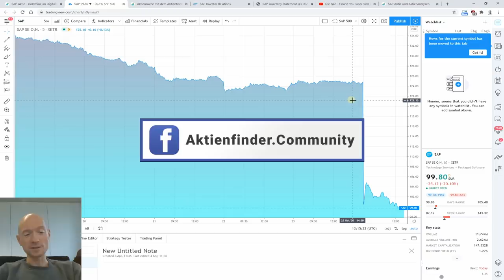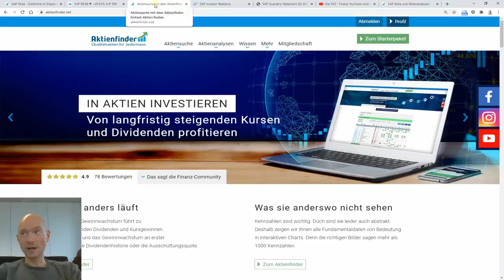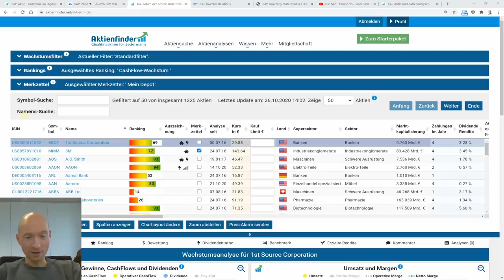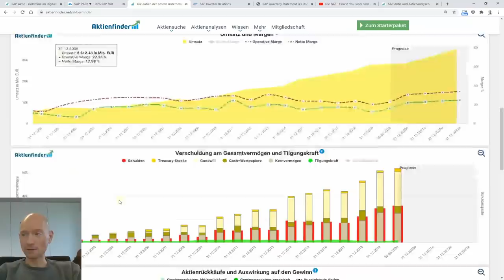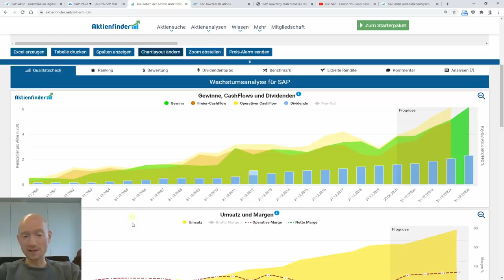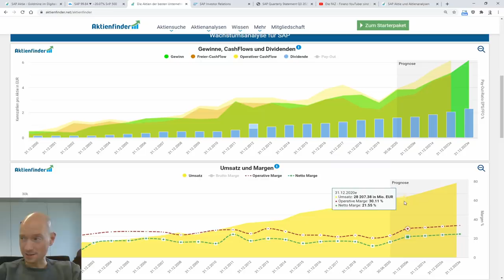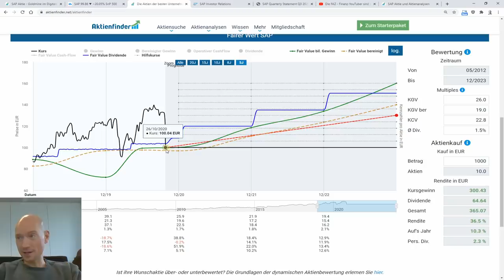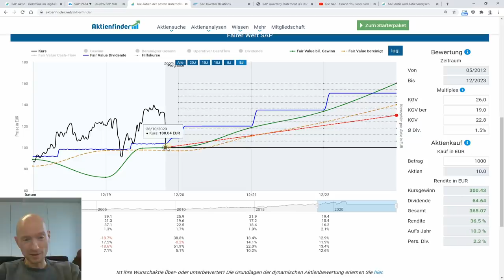SAP Aktienanalyse - Kurssturz um 20 Prozent. Ist die Aktie ein Kauf?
Am 26ten Oktober 2020 gab SAP die neuesten Quartalszahlen bekannt, und die hatten es in sich, denn die SAP Aktie verlor 20 Prozent an Wert. Grund für die enttäuschenden Quartalszahlen sowie den gesenkten Ausblick sind die negativen Auswirkungen der Corona-Krise. Und wie immer in diesem Zusammenhang die alles entscheidende Frage: Ist die SAP-Aktie nach dem Kurssturz ein Kauf?